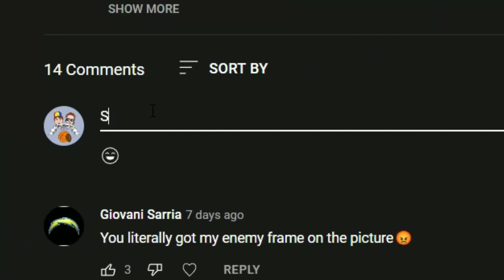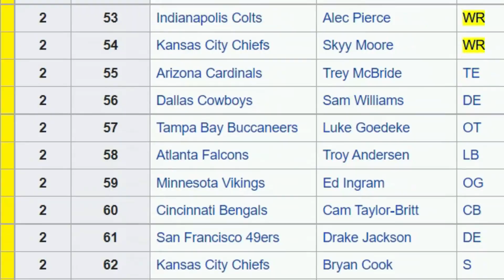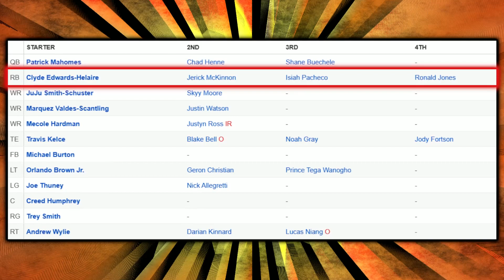3 Biggest Storylines Heading into the 2022 NFL Season!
In this video I break down the my biggest storylines heading into the 2022 NFL season. Let me know what you guys think about Russell Wilson, this years rookie wide receivers, and how he Chiefs offense will evolve in 2022.